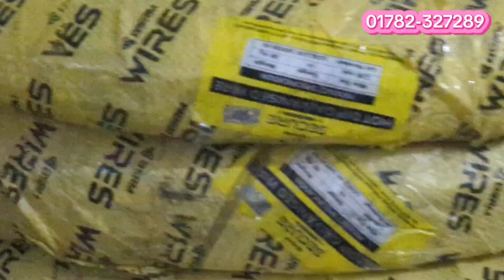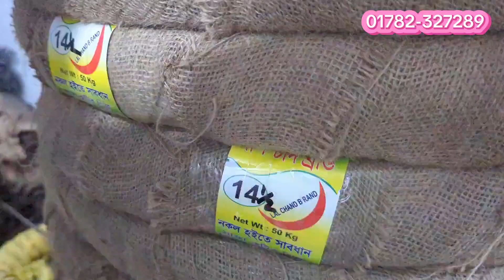জি-আই নেটের ফ্যাক্টরি | সরাসরি ফ্যাক্টরি থেকে কিনুন জি আই নেট | BSRM এর অনুমোদিত ডিলার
BSRM তারেক জি আই নেট  কিনুন ফ্যাক্টরি থেকে !!   সকল ব্র্যান্ডেড তার দিয়ে জিআই নেট তৈরি করা হয়!!কাঁটাতার, জিআই নেট, প্লাস্টিক নেট, পিভিসি কভার, পোল্ট্রি সামগ্রিক মালামাল খুচরা ও পাইকারি বিক্রয় করা হয় |

বিএসআরএম এর অনুমোদিত ডিলার |

আমাদের ফ্যাক্টরি থেকে কাঁটাতার জিআই নেট পিভিসি কভার  প্লাস্টিক নেট খুচরা ও পাইকারি বিক্রয় করা হয় |
এছাড়াও পোল্ট্রি সামগ্রিক মালামাল বিক্রয় করা হয় |